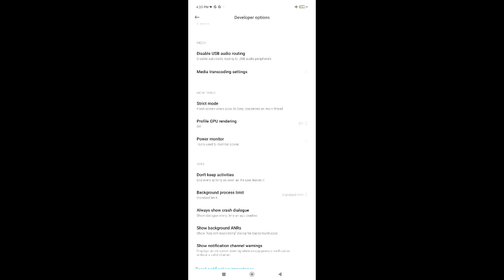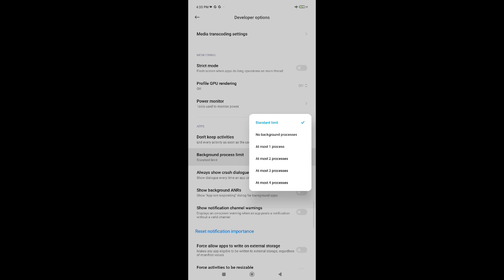Free Fire Auto Headshot Trick 2024 Sensitivity | 2gb, 4gb, 6gb Ram Headshot Sensitivity Setting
Queries Solved-

1. New one tap headshot trick
2. One tap headshot trick m1887
3. One tap headshot trick free fire
4. One tap headshot trick desert eagle
5. m1887 one tap headshot trick
6. Free fire headshot trick
7. Free fire headshot Setting
8. Desert eagle headshot trick
9. One shot headshot trick
10. m1014 one tap headshot trick
11. Desert eagle one tap headshot trick
12. Shortgun headshot trick
13. Secret one tap headshot trick
14. Free fire latest headshot trick
15.khuni gamers one tap headshot trick
16. free fire me headshot kaise mare

Your quaries
headshot setting
headshot setting
headshot sensitivity
2gb ram free fire setting

free fire
best sensitivity
free
free fire best sensitivity
headshot sensitiity
headshot setting
4gb ram sensitivity in free fire
free fire
one tap
best sensitivity
red dot sensitivity free fire
2gb ram free fire setting

Radhe Radhe ❤️❤️